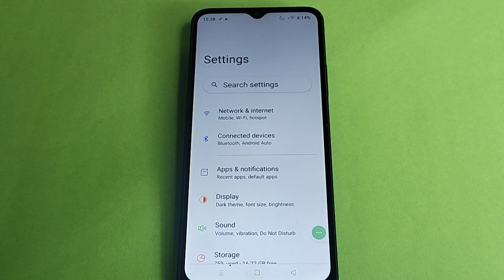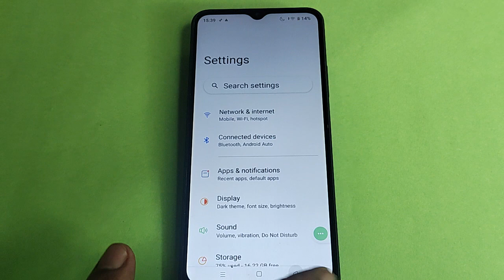How to reset system setting realme C51, system setting reset kaise karen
Best powerful CPU under 10k

60-Inch Tripod with Bag

7 Socket 6A Extension Board